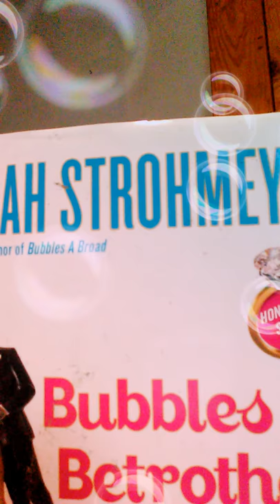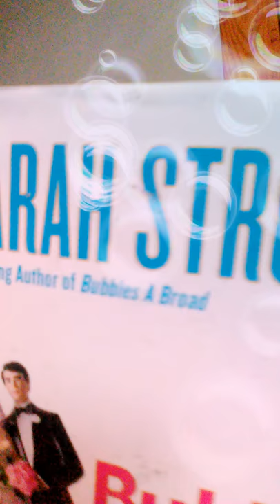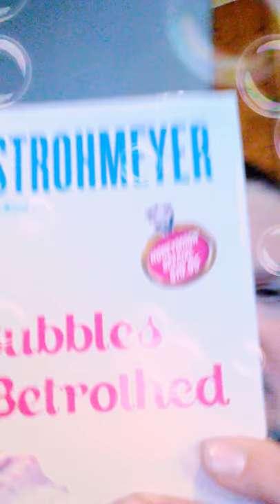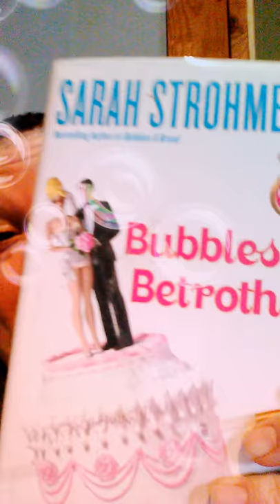Bubbles Betrothed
By Sarah Strohmeyer.